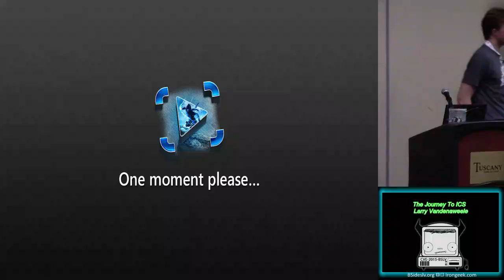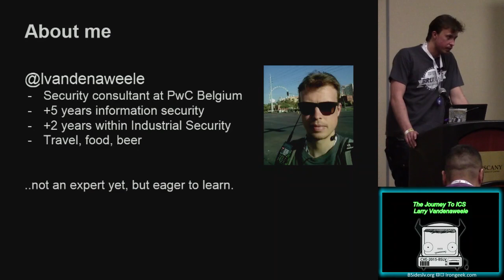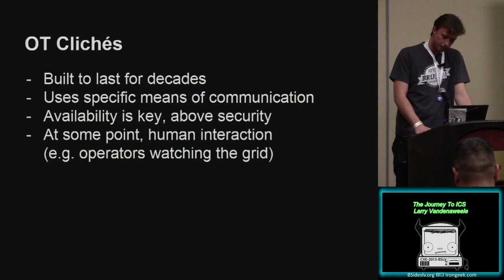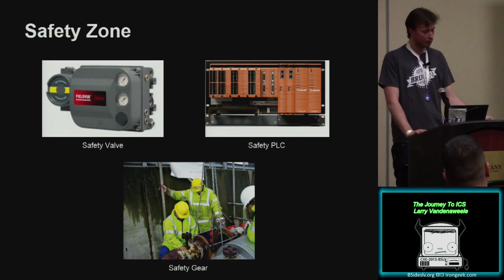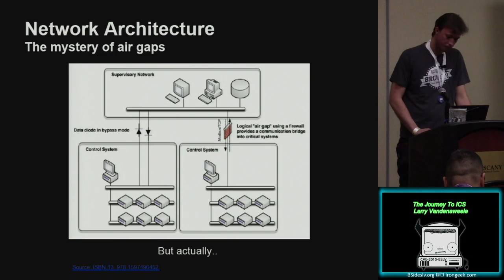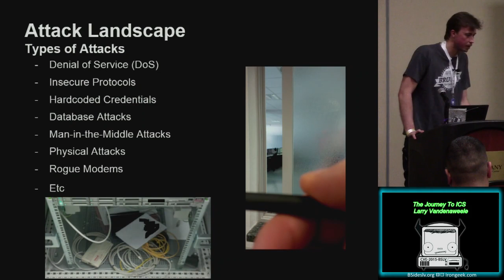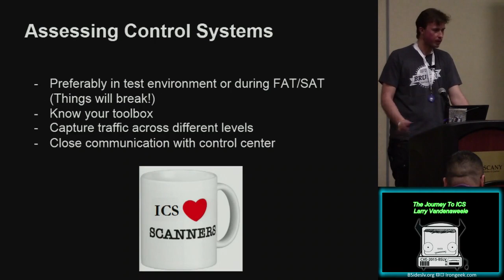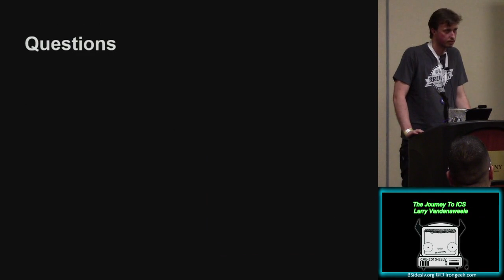PG04 The Journey To ICS Larry Vandenaweele